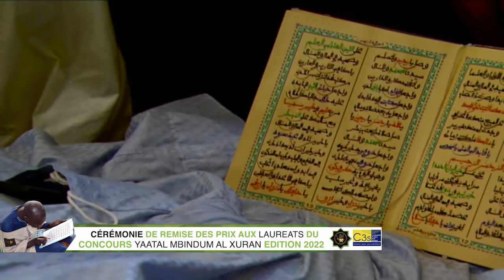IMAM CHEIKH AWA BALLA GUEYE CÉRÉMONIE DE REMISE DE PRIX CONCOURS YAATAL MBINDUM AL XURAN 2022